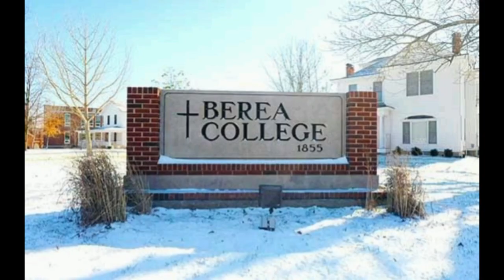10 Tuition-free Universities in the USA for international students 2024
Tuition Free Universities in the USA

Despite the high cost of higher education in the US, you can still study in free universities in the USA. If you receive a fully financed scholarship for college or enroll in a tuition-free university in the USA, this is feasible. Here, we’ll highlight the top 10 Tuition Free universities in the USA that don’t charge tuition.

Best universities in Australia for international students |  cheap universities | No application fee

undergraduate Scholarships for international students in UK

KeyWords;

study in usa for free for international students,free universities in the usa,international students,free application universities in usa,free application universities in usa 2023,city university of new york (cuny),immigrate with ammy portugal,immigrate with ammy new zealand,study in usa,alice lloyd college,immigrate with ammy australia,study abroad,berea college